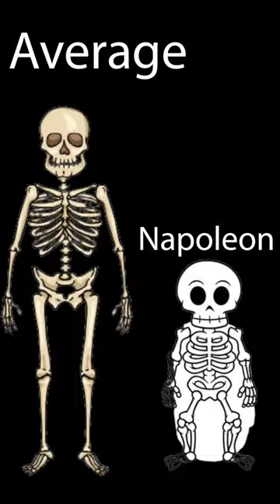Napoleon fact you prob got wrong